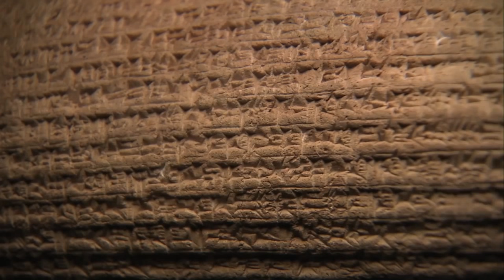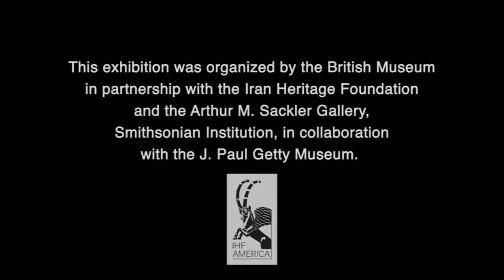Çivi Yazısı (Sanat Tarihi / Antik Akdeniz Sanatı)